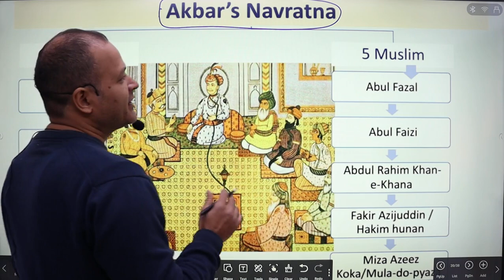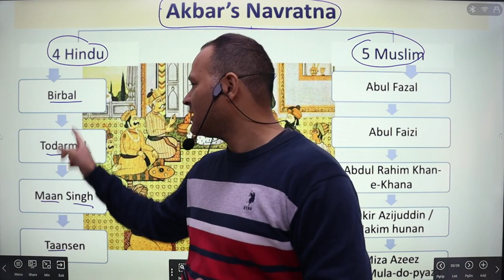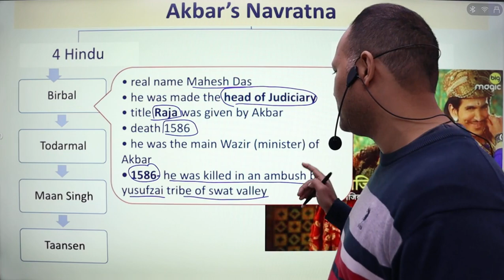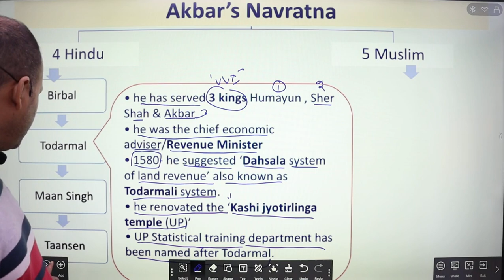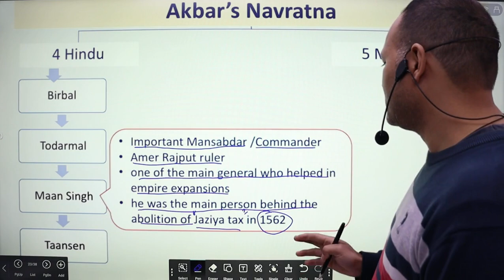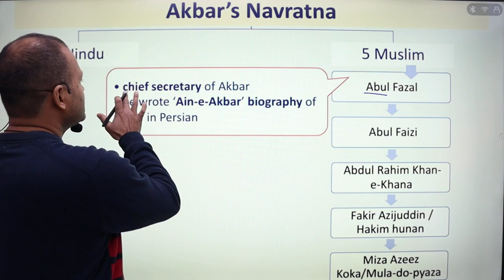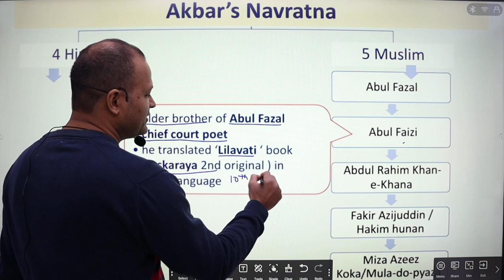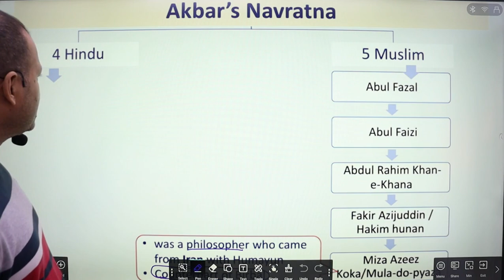All About Akbar's Navaratnas - Mughal Dynasty | History for UPSC CDS CAPF PCS SSC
Coaching for:
1. GS for  All UPSC related exams Like: CSE, AC, CDS, AFCAT, NDA
2. Writing skills classes for CAPF paper 2 , PCS, CSE
3. GS for All SSC related Exams: SSC CGL, CPO SI, SSC GD , MTS
4. GS for All State PCS and UKPSC and lower PCS exams
6. GS for All UP State Exams - Groupc Samuh g, Pravakta, lecturer, LT, SI, Patwari, Lekhpal, Constable, Kanishka Sahayak,Clerk
7. GS for All UK ,Rajasthan, Bihar,Jharkhand, MP, Chattishgarh, Haryana  State Exams - Groupc Samuh g, Pravakta, lecturer, LT, SI, Patwari, Lekhpal, Constable, Kanishka Sahayak,Clerk